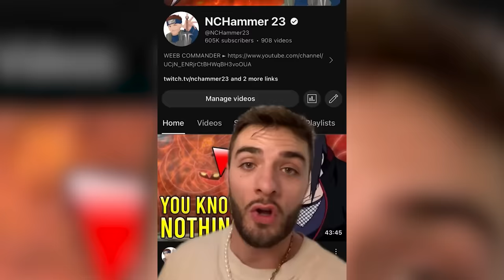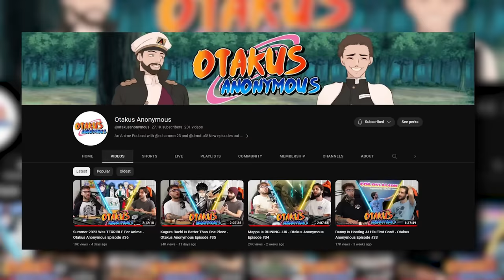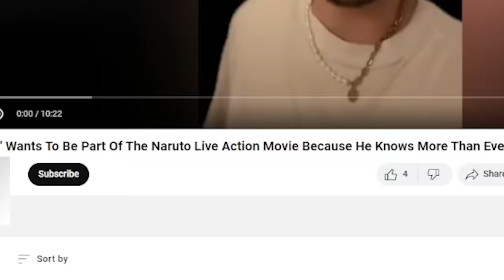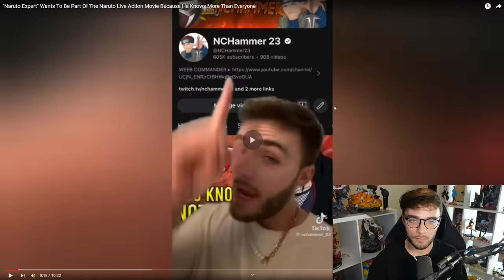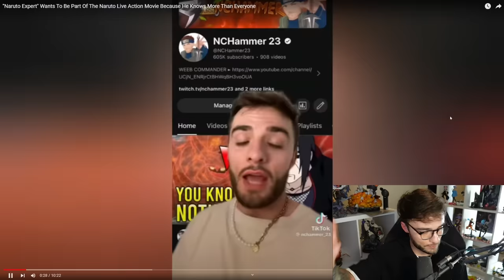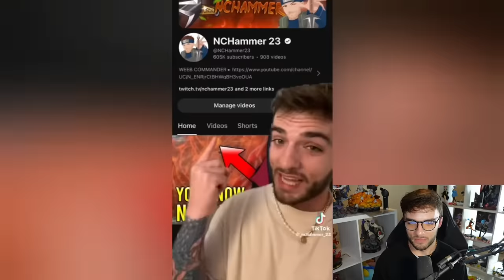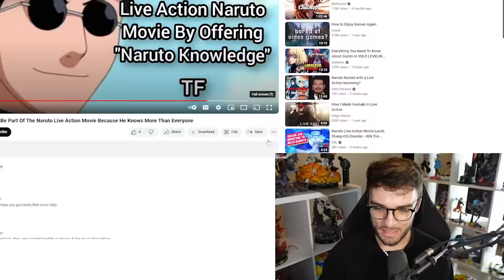I'm Writing the Naruto Live Action?!